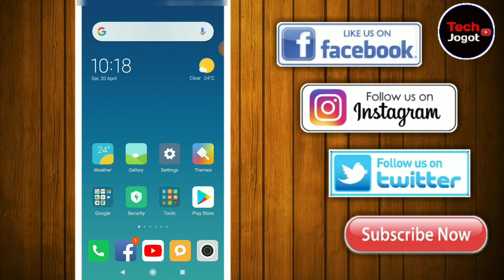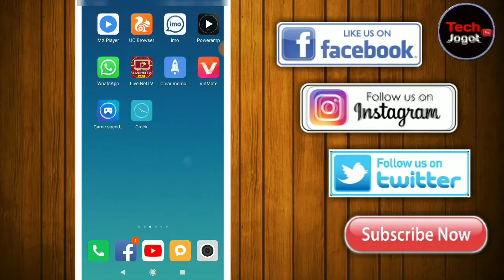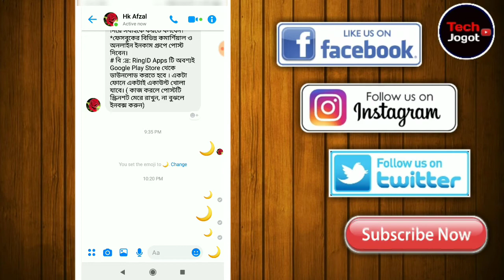🌙(Messenger Dark Mode) Enable Fb Messenger Dark Mode in One Minutes! Bangla || মেসেঞ্জার ডার্কমোড!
In This Video I show how you can enable  Dark Mode in Facebook Messenger !
I Hope it was Very Easy for you !
Suggest Us that what kind of videos You Like!!!👍

৮. অাপনার ইউটিউব চ্যানেলের জন্য বানিয়ে নিন এন্ড্রয়েড অ্যাপ ২ মিনিটে!